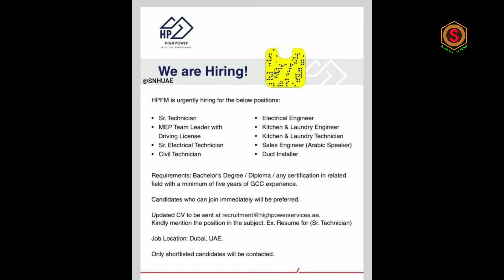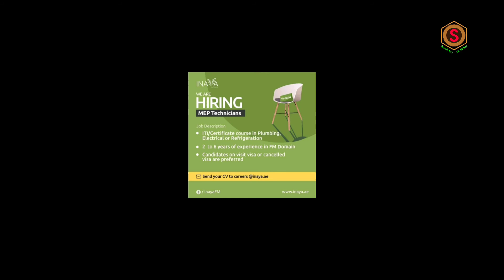Gulf Jobs updates gulf​jobs new​jobs middle​astjobs jobs​4u ll GulfJobs in UAE 2021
Queries Solved :
1) Gulf Jobs Updates
2) Gulf Jobs
3) New Jobs
4) Middle East Jobs
5) Gulf Jobs in UAE 2021

Migrant workers in the Gulf Cooperation Council region involves the prevalence of migrant workers in the Kingdom of Bahrain, the State of Kuwait, the Sultanate of Oman, the State of Qatar, the Kingdom of Saudi Arabia and the United Arab Emirates (UAE).Together, these six countries form the Gulf Cooperation Council (GCC) established in 1981. The GCC cooperates on issues related to economy and politics, and the subject of migrant workers constitutes a substantial part of the council's collaboration. All of the GCC countries are dependent on migrant labor to bolster and stimulate economic growth and development, as the GCC countries possess an abundance of capital while the domestic labor capacity is low. Although migrant workers in the Persian Gulf region amount to no more than 10% of all migrants worldwide, they constitute a significant part of the populations of their host countries.

Globally, the GCC countries are situated among the top twenty countries where non-nationals outnumber national citizens. Both Saudi Arabia and the UAE are among the top ten countries accommodating the largest migrant populations in the world, occupying fourth and fifth place respectively. In Bahrain, Oman, Qatar and the UAE, the majority of the population comprises of foreign laborers and in the latter two countries this number is as high as 80%. Furthermore, 95% of the workers active in the domestic and construction sectors are migrant workers.  As of 2013, it was estimated that approximately 18 million legal migrants resided in the GCC region. Over the last few years the number of migrants residing in the GCC has increased considerably.  The Gulf Research Center defines non-nationals as individuals having citizenship of a country outside the GCC region. People who are lacking any recognized citizenship are also included in this definition.

                 ഇതിൽ പറയുന്ന ജോലികളിൽ അപ്ലൈ ചെയ്യാൻ ആഗ്രഹിക്കുന്നവർ അവരവരുടെ സ്വന്തം ഉത്തരവാദിത്വത്തിൽ അപേക്ഷിക്കുക . "Sajukumar Kanichar"  എന്ന ഈ ചാനൽ യാതൊരുവിധ ഉത്തരവാദിത്തം ഏറ്റെടുക്കുന്നതല്ല.  എനിക്ക് ലഭിക്കുന്ന ജോബ് വേ ക്കൻസികൾ നിങ്ങളുടെ     അടുത്തേക്ക്   എത്തിക്കുന്നു എന്ന കടമ മാത്രമാണ് ഞാൻ ചെയ്യുന്നത്.

Those who wish to apply for the jobs mentioned here should apply at their own risk. This Channel "Sajukumar Kanichar" does not take any responsibility. I'm just passing the information regarding the job opportunities that i get.

ascent jobs
epeper jobs
epeper times
job epeper
ascent epeper
times ascent epeper Mumbai
time of India e paper
epeper times of India

      My Gears:
Camera used              :  Oppo A9 2020 &  Samsung M31s
Tripod                          :  BENRO

Sajukumar​​​​​​​Kanichar
sajukumar​​​kanichar​​​​